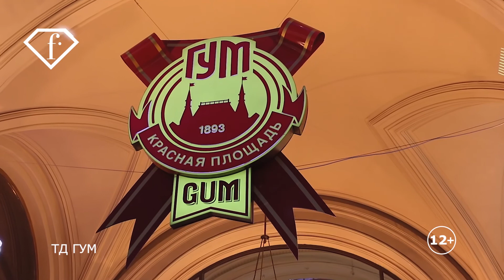GUM Buccellati | Bsproduction